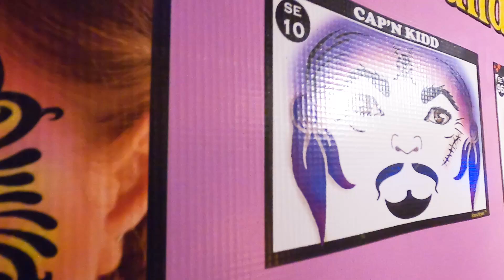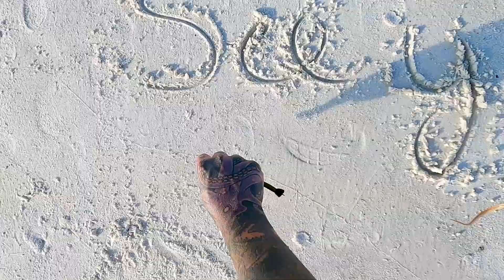VLOG 2 | MECHANIC DELAYS, CABINETS, LEGOLAND & SAND DOLLARS | SKOOLIE TINY HOME FAMILY OF 3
Happy Monday everyone! In this weeks video the bus stays a little longer than expected at the mechanics, the cabinet door and drawer fronts get painted, we visited Legoland (for an hour) and had to travel far to get our kitchen tile!